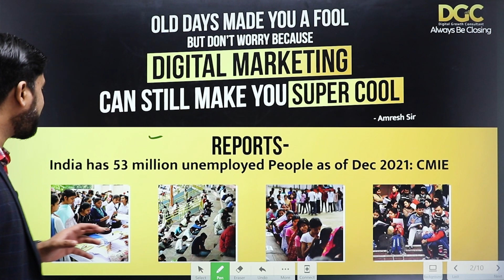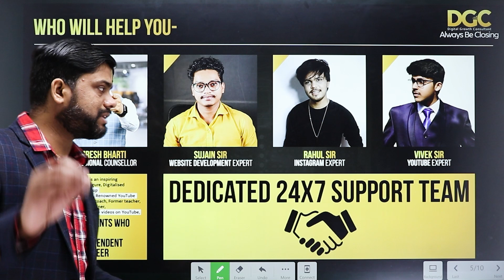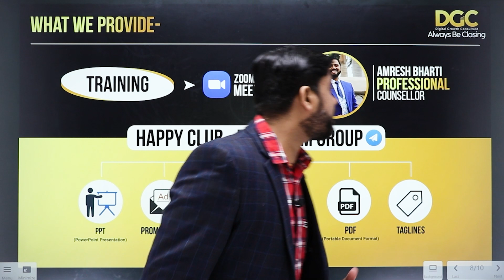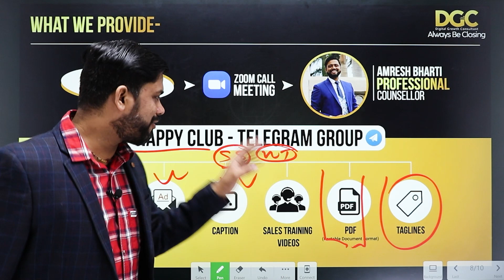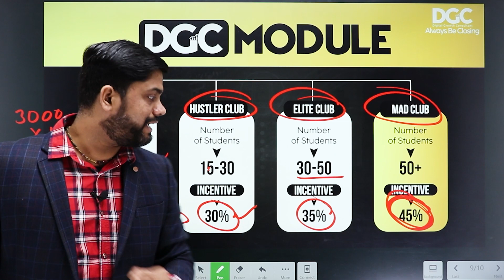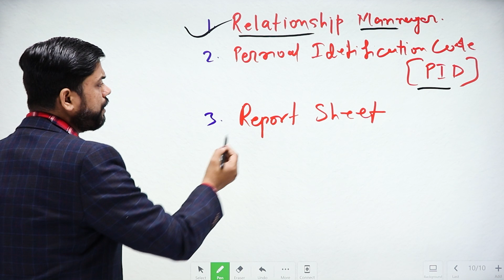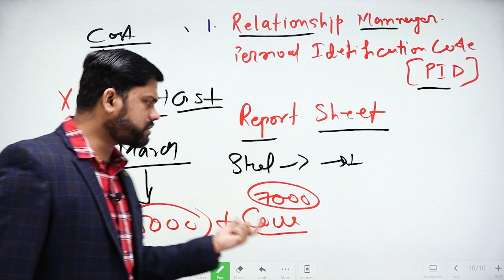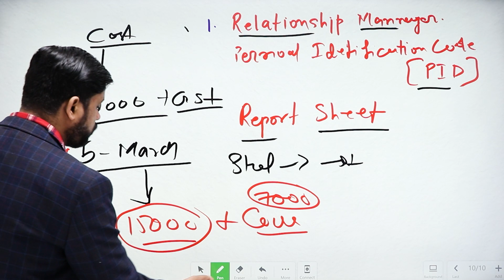Earn Minimum 7,500 Per Month || How to Earn Affiliate Income || - Digital Growth Consultant बनके